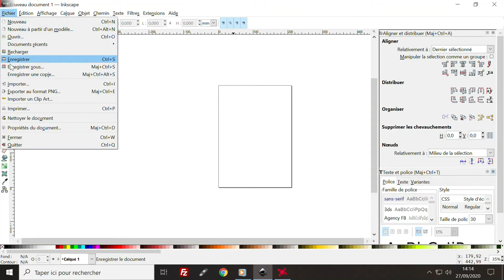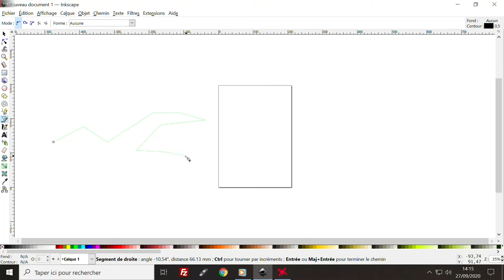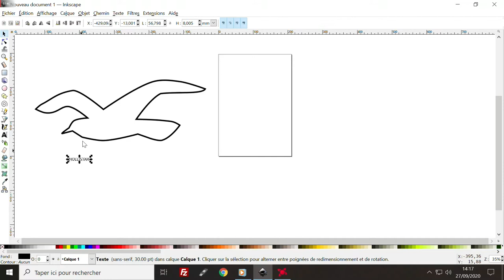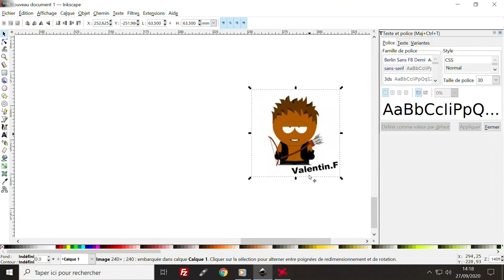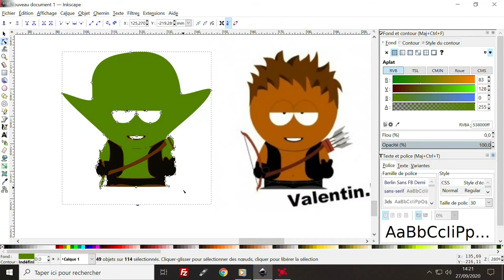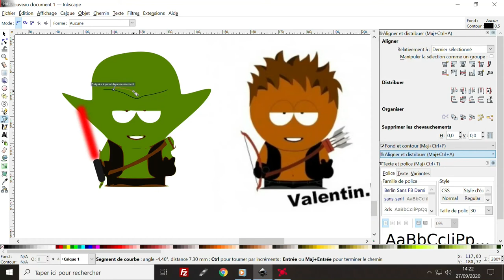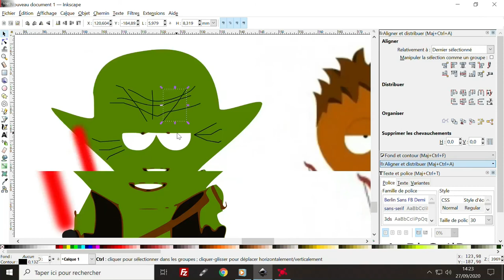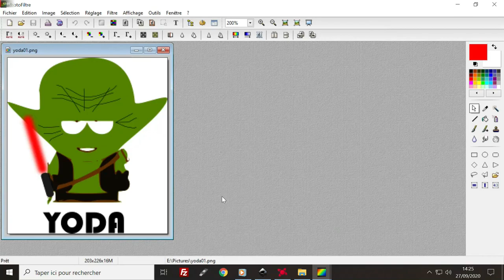Inkscape - Démonstration (création de logo)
Pour télécharger le document de ce tutoriel (c'est blanc, c'est normal ! Clic-droit puis Enregistrer sous...)

Capture réalisée avec "AMD Radeon Software" (gratuit du moins avec ma carte graphique et dispo en ligne) - vue du logiciel laissée volontairement à la fin,
Montage effectué avec "Photos" de Windows 10,
Son capté avec "Audacity" et un micro du jeu "Rock Band 4",
Compression effectuée avec "FormatFactory".
Conclusion : 0€ de frais de production !